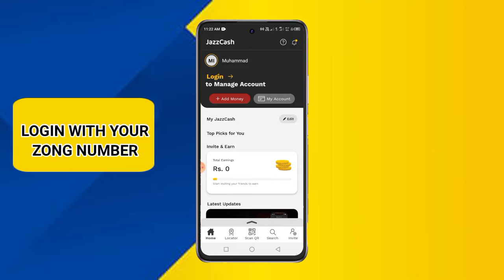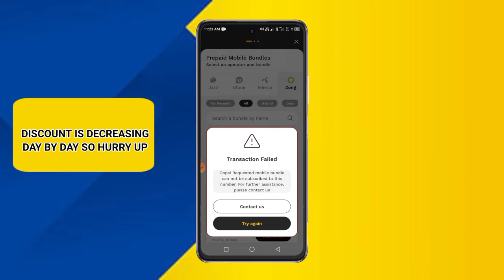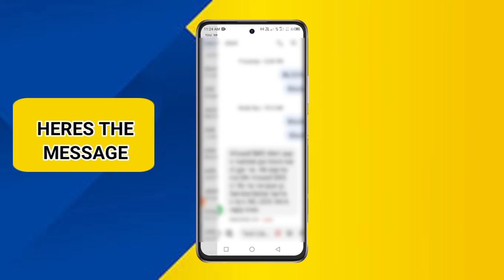Zong All packages With discount || Zong free internet Code 2022 || Zong Package free